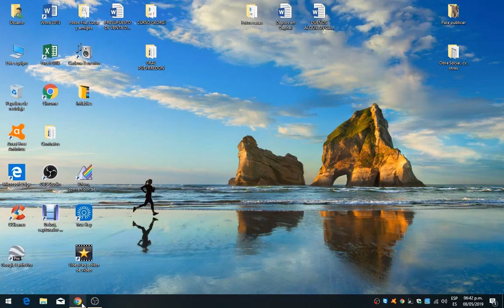Candy Crush level 4722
Doble intento, infructuoso...